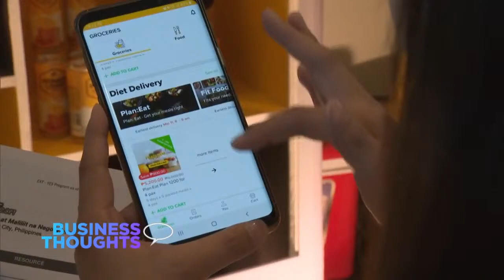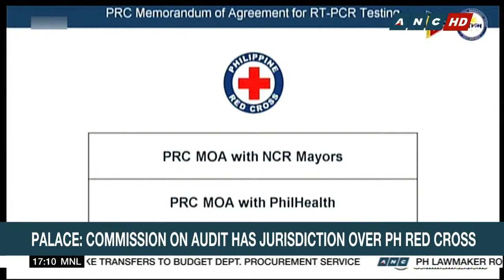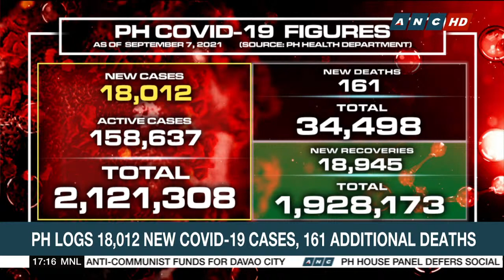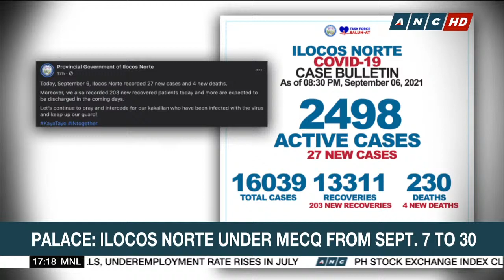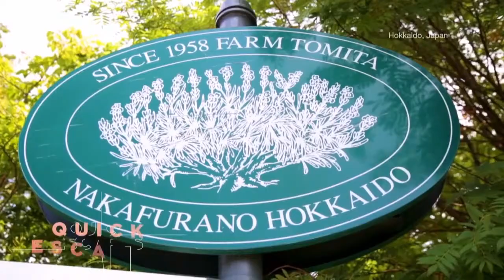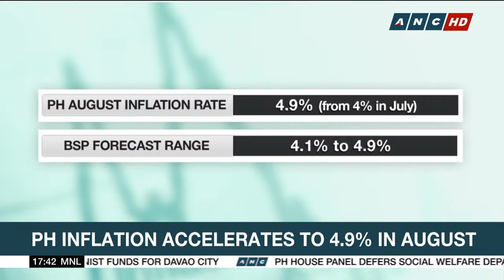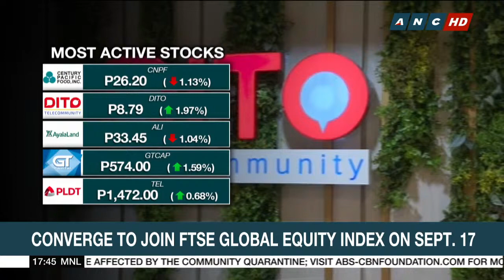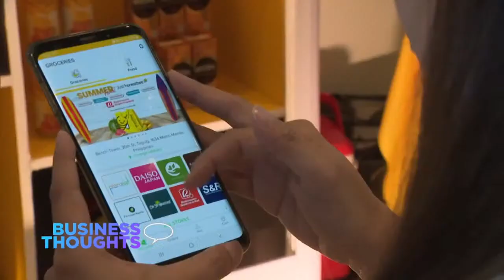Top Story | ANC (7 September 2021)